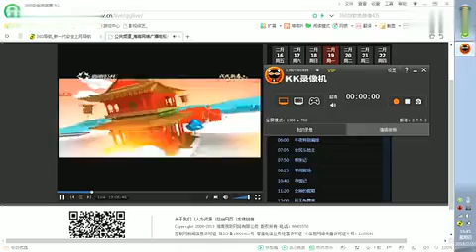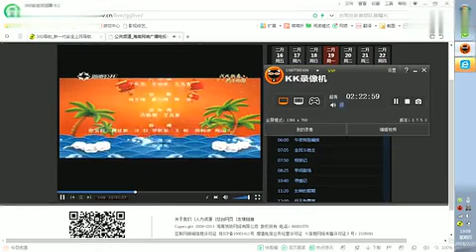海南省琼剧春节晚会 รายการแสดงงิ้วใหหลำถ่ายทอดสดต้อนรับวันตรุษจีนปี 2018 ทางสถานี HHN TV.